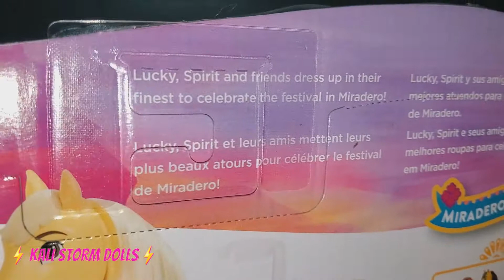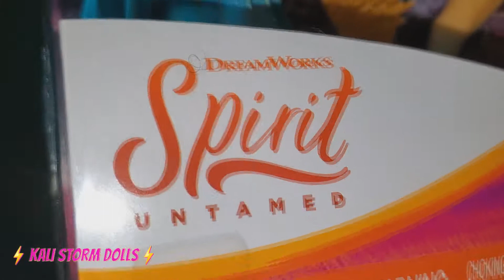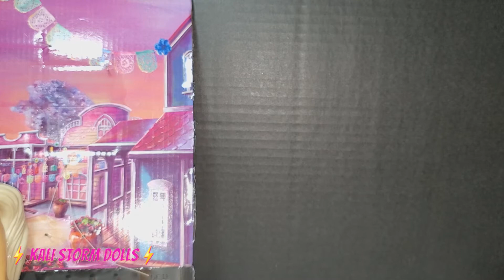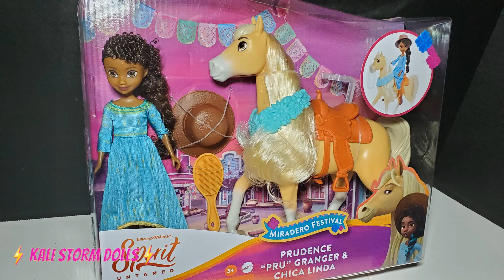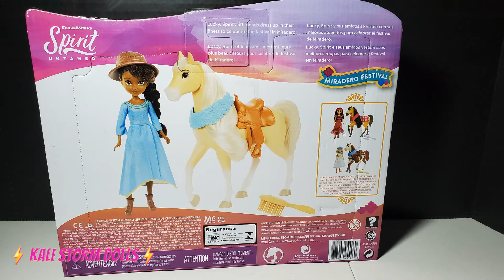Spirit Untamed PRU Festival Doll Unboxing Review & Chica Linda Horse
In this video, I unbox - Spirit Untamed PRU Festival Doll (7-in) with Dress, Hat & Chica Linda Horse

H I , S T O RM DO L L S
T H A N K , Y O U